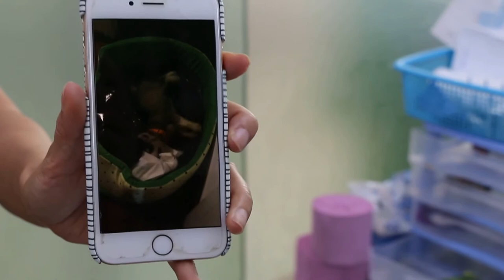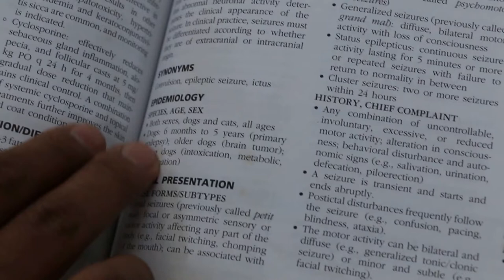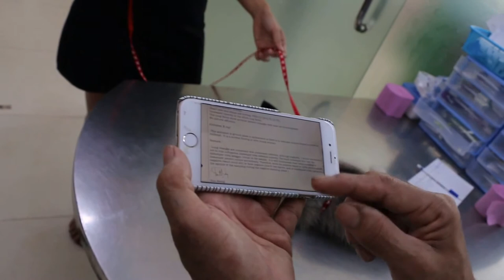A Yangon Siberian Husky had seizures Pt 1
A Siberian Husky puppy had seizures after arriving from Bangkok. Primary epilepsy in dog occurs from 6 months to 5 years according to the vet book.

There is a possibility of hypoglycaemia as the puppy was transported over a long distance of 2 days from Bangkok.